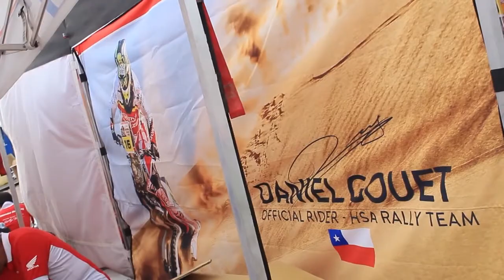[Dakar 2015] Entrevista con Daniel Gouet